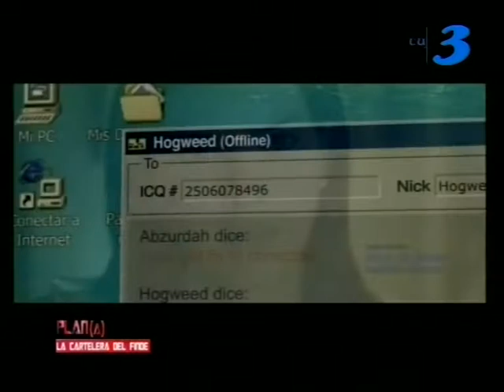PLAN A 19 06